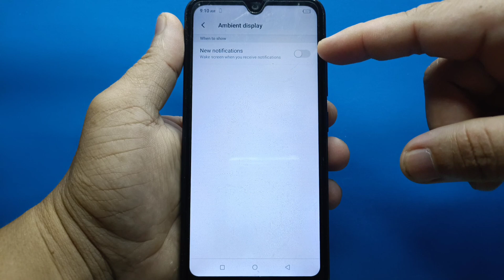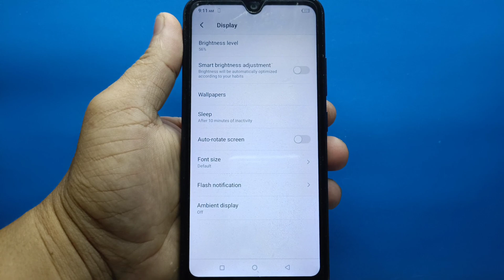How to turn ON or OFF ambient display on itel S15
Do you want to turn ON or OFF ambient display on itel S15 mobile phone.

Thanks...